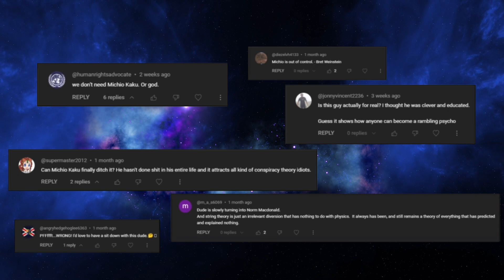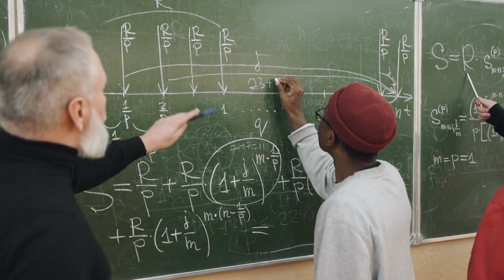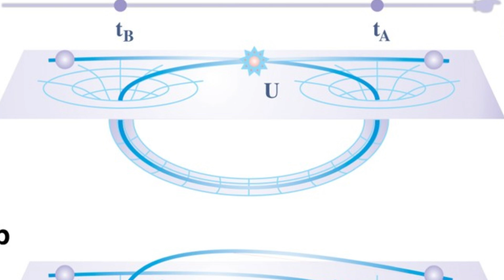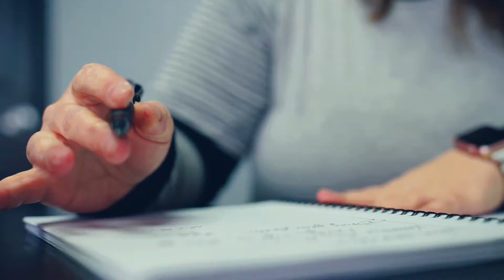The Most Controversial Man In Science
Join us as we delve into the life and ideas of Michio Kaku, a renowned theoretical physicist and futurist. In this video, we explore Kaku's groundbreaking work in string theory, his predictions about the future of technology, and his ability to communicate complex scientific concepts to the public. Discover why Kaku is both celebrated and controversial in the scientific community as we unravel the mysteries of the universe through his visionary lens.